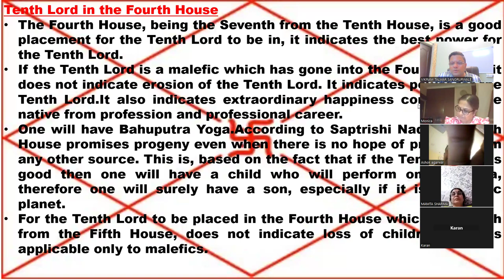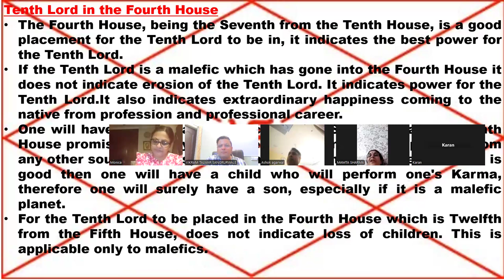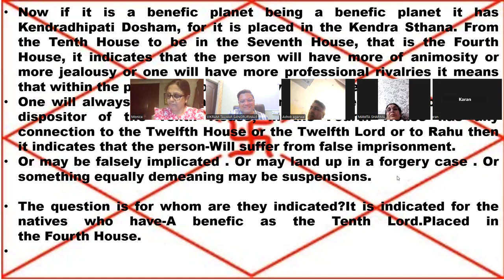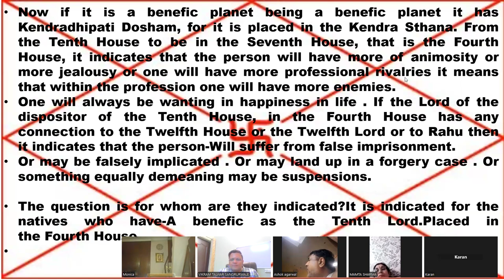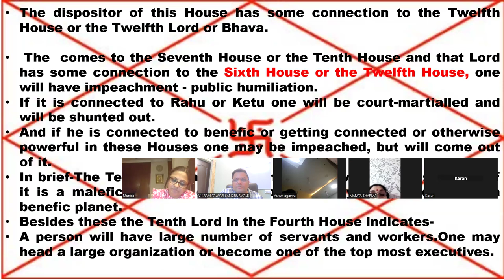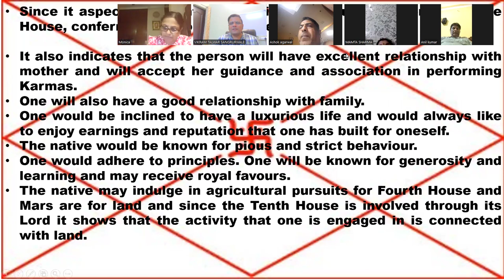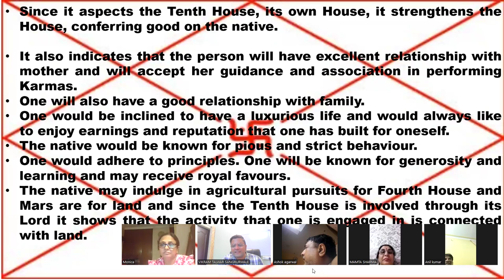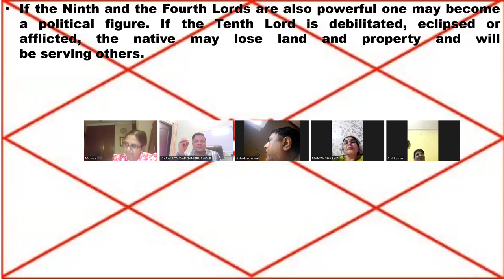Balancing Success and Allegations दसवें भाव में 4वां भाव का स्वामी: पेशेवर में सफलता और आरोप | -151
In this thought-provoking video, we explore the intricate interplay between success and allegations when the 10th lord resides in the 4th house. Whether you’re an astrology enthusiast or simply curious about cosmic influences, this discussion will captivate you.

Key Points Covered:

Understanding the 10th lord’s impact on professional achievements.
Navigating the delicate balance between reputation and accusations.
Practical tips for harnessing positive energy while mitigating potential challenges.
🔮 Join us as we decode astrological secrets and empower you with insights.

चतुर्थ भाव में दसवां स्वामी, पेशे में सफलता या आरोप, सार्वजनिक अपमान, भविष्य सूचक ज्योतिष 151, 10th lord in 4th House ,Success in Profession or Allegation Public Humiliation , Predictive Astrology 151,Learn Online Astrology Course
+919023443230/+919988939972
The main aim of our channel is to guide you through astrology and help you to find out your true purpose in life, so nobody can misguide you in the future. For this Learn Online Astrology Course